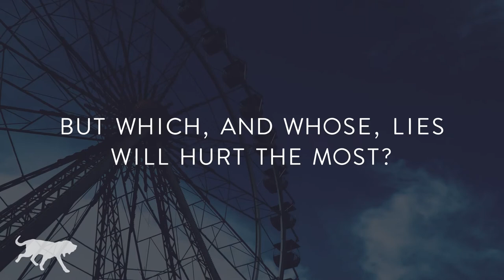Book Trailer: Our Little Lies by Gemma Metcalfe & Joe Cawley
Our Little Lies by Gemma Metcalfe and Joe Cawley

A novel of marriage and deception that asks: Is it better to comfort with a lie, or to kill with the truth?

Grace and Justin have been trying for a family for years. So, when Grace finally announces that she is pregnant, she isn’t prepared for Justin’s reaction. Why does he act so strangely? Why does he leave and never return?

Two years later, while at the seaside with baby Daniel, Grace sees Justin—who is desperate to come home, but can’t reveal the reason he left. However, Grace too is harboring a secret, one that won’t just hurt Justin—but will destroy him completely.

One thing is certain: their secrets will be exposed. And when they are, neither Grace nor Justin will be prepared for what follows . . .